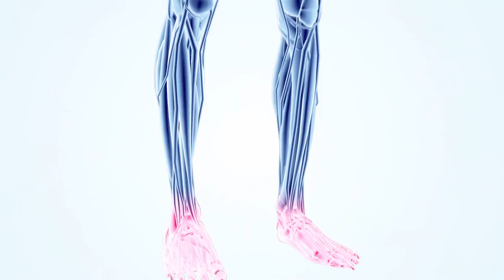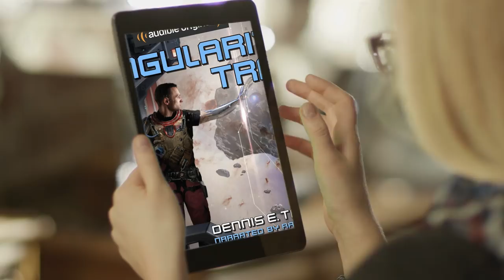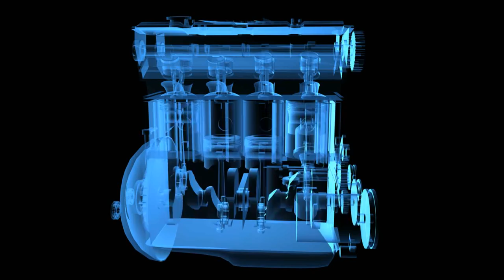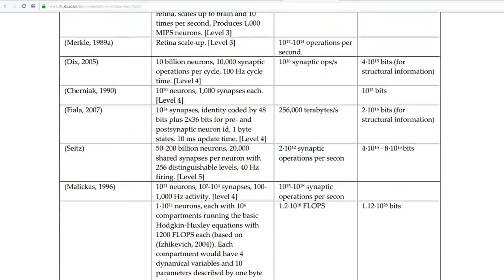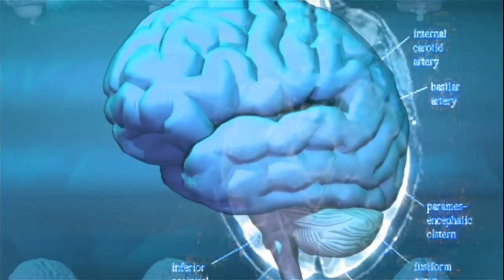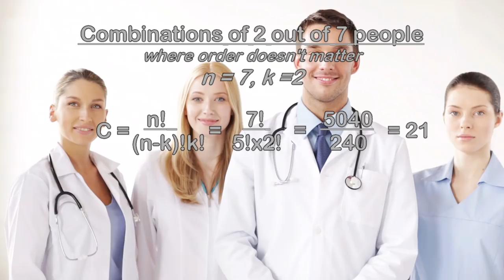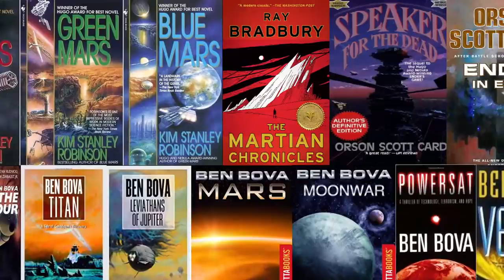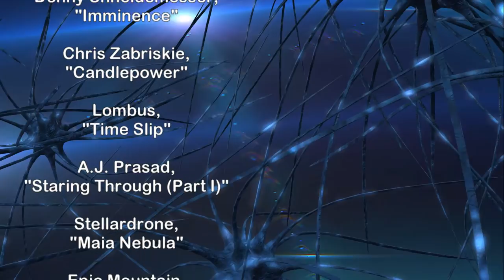Mind Uploading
The ability to be able to copy or upload the mind has been discussed much in science fiction, and increasingly in science in recent years. Today we will examine many additional uses of Mind Uploading, along with how it works and some of its implications for concepts like Consciousness, Identity, and Individuality.

We will also explore how these themes appear in Dennis E. Taylor's newest novel, The Singularity Trap, our Book of the Month. or text "ISAAC" to 500-500 to get a free book including a copy of "The Singularity Trap" and a 30-day free trial of Audible.

Credits:

Writers:
Isaac Arthur

Jerry Guern
Keith Blockus
Mark Warburton
Sigmund Kopperud

Producer:
Isaac Arthur

Graphics Team:
Jarred Eagley
Jeremy Jozwik
Ken York
Kristijan Tavar

Narrator
Isaac Arthur
Dennis E. Taylor